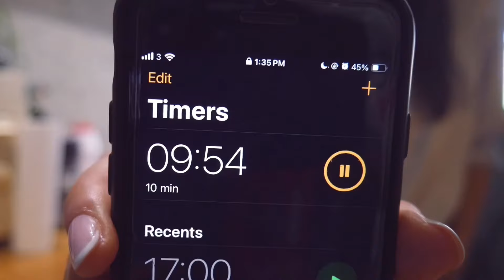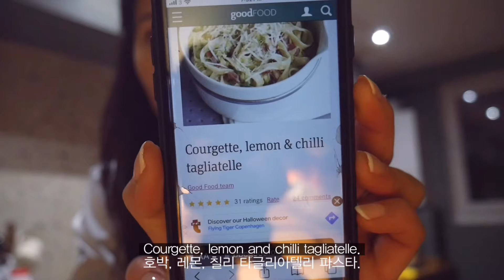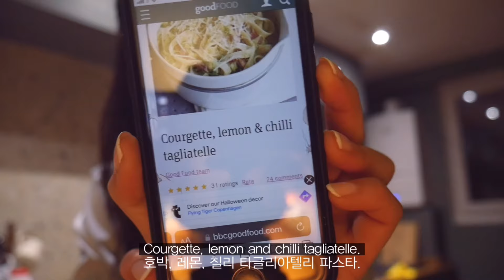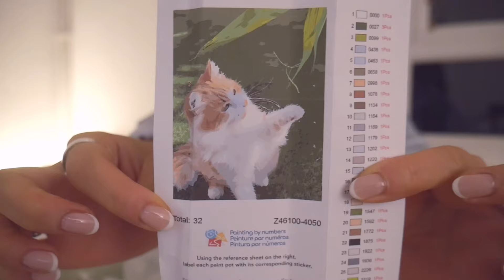영국직딩 혼자서도 잘해요 | 1주일 계획짜기 | 요즘 취미 | 집밥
영국 직장 + 유학 + 생활 + 문화에 관한 팁, 경험, 생각을 나눕니다. 여러분들의 시간에 감사드리고, 성공적인 유학 생활을 응원합니다.

✨ 멤버십 가입 - 댓글 & 질문 우선 답변과, 라이브 다시보기, 그리고 파일공유를 지원합니다.

「Chapters | 챕터」
 · 0:00 👋🏼
 · 2:00 일주일 플래닝
 · 5:30 돼지김치찜
 · 7:20 타글리아뗄리
 · 11:45 요즘 취미

「About me | 소개 」
· 영국에서 솔로 유학을 시작한지 13년된 직장인입니다.